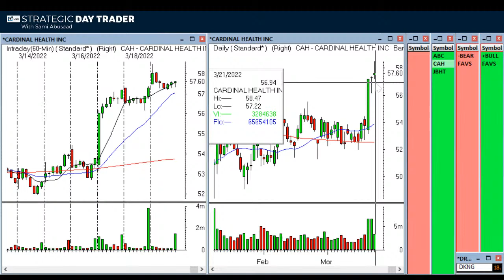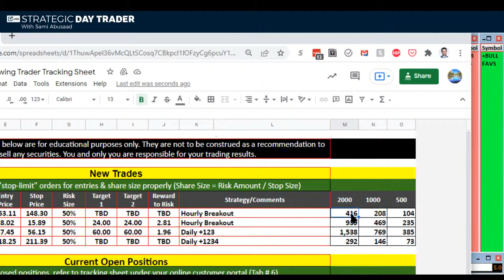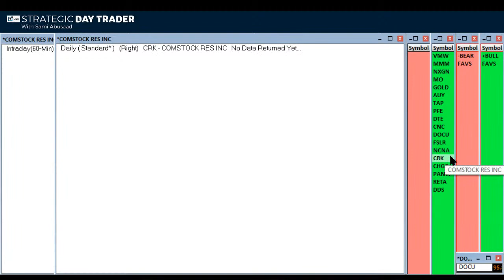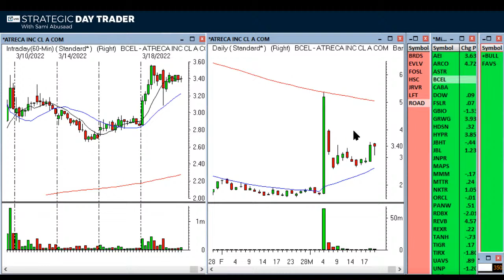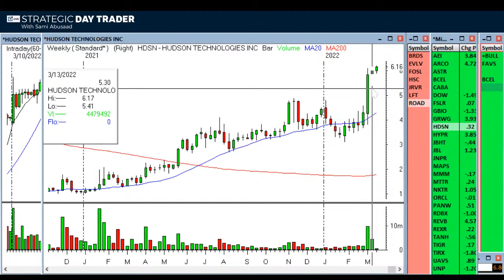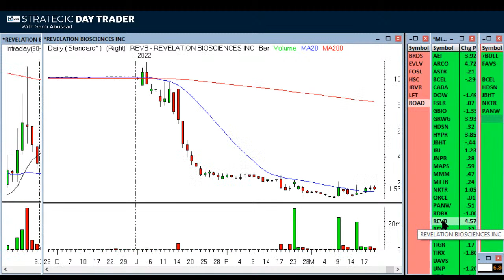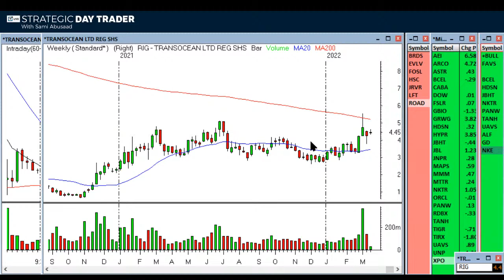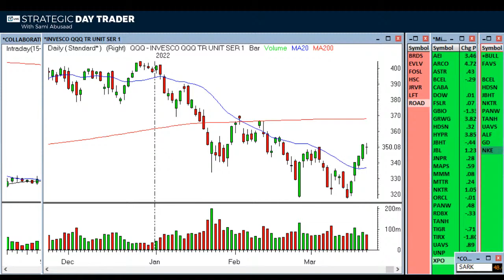T3 Live Strategic Swing Trader Monday March 21, 2022